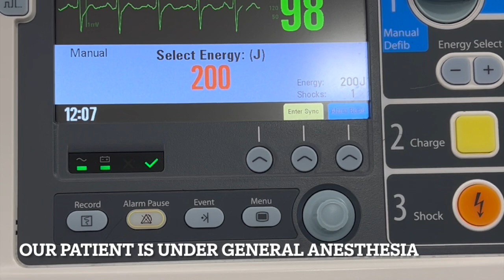DC cardioversion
I performed a DC cardioversion at One Welbeck Heart Health. It cured the patients atrial fibrillation. (AF)

This is a simple procedure to reset the heart to a more normal rhythm.

It can be used for atrial fibrillation or atrial flutter. It is used in emergency situations for ventricular rhythm disturbances also.

It is performed under  quick general anaesthetic (GA).
I use transoesophageal echo (TOE) to ensure there is no clot in the heart. That clot might move to the brain if we did not check, and gave the election shock.

You will need a full assessment of your medical condition prior to the procedure.

Top find out more, contact my PA Sharon.